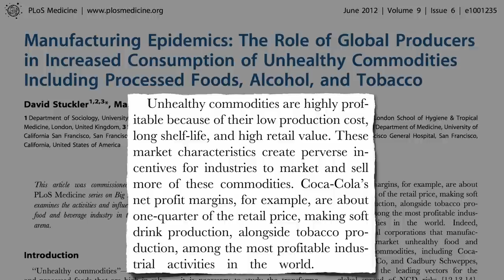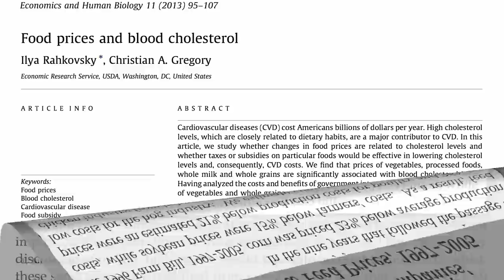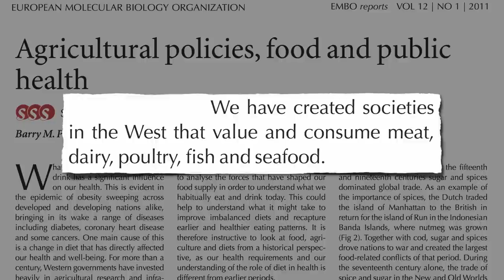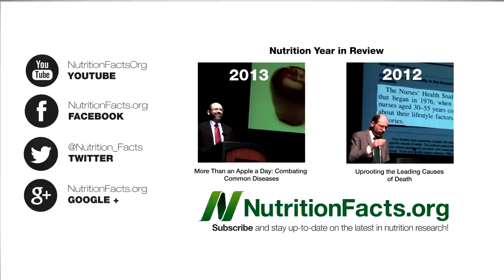Taxpayer Subsidies for Unhealthy Foods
DESCRIPTION: What if billions in tax dollars were invested in healthier options rather than given to corporations to subsidize the very foods that are making us sick?

For more on the power Big Food's hold over our political system, check out videos such as:

My video series on corporate influence over our federal nutrition guidelines may also be enlightening:

And if we really wanted to save our country money we could start by trying to wipe out some of our leading killer chronic diseases:

Have a question for Dr. Greger about this video? and he'll try to answer it!

Image Credit: canvascontent via Flickr.